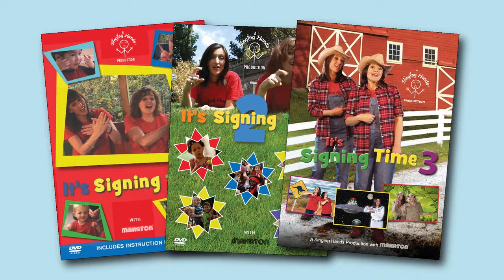Makaton - DAD I WANT TO BE A CAMEL - Singing Hands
We love this fun little song about camels and other animals in the Zoo - it's such an earworm!

Here's the lyrics and our sign transcription:

Well, I went to the zoo just the other day (GO / ZOO / DAY)
And I saw lots of animals there (SEE / LOTS / ANIMALS)
I saw a couple of camels and a kangaroo (TWO / CAMEL / KANGAROO)
And a big brown grizzly bear (BROWN / BEAR)

CHORUS 1
And I said “Dad I wanna be a camel,  (TALK / DAD / WANT / BE / CAMEL)
Or a bouncy kangaroo” and he said (KANGAROO)
And he said “You haven’t got a hump or a pocket in the front (DAD / TALK / NO HUMP / NO POUCH)
so you’ll just have to settle for YOU”  (YOU / OK / YOU)

And I saw some birds in there (SEE  /BIRDS)
I saw some geese and a swan and some parrots too (SEE / GEESE / SWAN / PARROT / SAME)
And lovebirds in a pair (LOVE + BIRDS / *two bird beaks*)

CHORUS 2
And I said “Dad I wanna be a parrot (TALK / DAD / WANT / BE / PARROT)
Talking all night a day” and he said (TALK / NIGHT / DAY)
And he said “Get some glue and a feather or two (DAD / TALK  / GLUE / FEATHERS)
‘cos you’ve always got something to say!!” (YOU / ALWAYS / TALK )

BRIDGE
Animals are fun to be around (ANIMALS / FUN)
But with two legs and this face (TWO / LEGS / THIS / FACE)
I’ve got to remember where I belong (REMEMBER / WITH *GROUP*)
And that’s to the human race (PEOPLE )

Settle for you, settle for you (OK / YOU / OK / YOU)

Remember to download this track from your preferred music provider - links to the song details are listed below.

- Makaton Nursery rhyme
- Makaton songs for adults
- Makaton songs for schools
- Makaton choir
- Makaton singing and signing